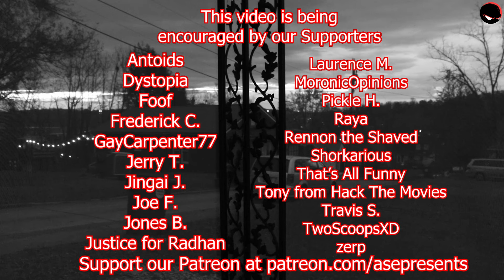The Twilight Zone - "Twenty-Two" (EPISODE REVIEW & RECAP)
Mint Salad Saw The Twilight Zone - "Twenty-Two", this episode follows a lady who keeps having a reoccurring nightmare, with a nurse creepily inviting her to the Morgue. When she wakes up, she starts seeing things from her nightmare and freaks out.

CREDITS:
Directed by: Riley Mix
Edited by: Mint Salad
Produced by: ASEPresents

Young Clippa: ForCanonSake.LIVE

backed.by/itsmintsalad